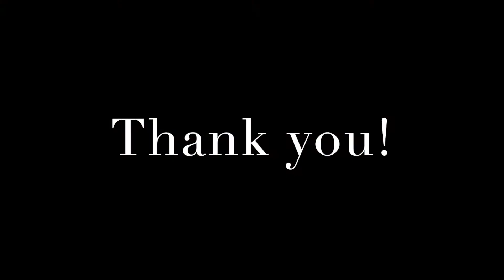Kako Miura - Intro video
Kako Miura
MAP Fellow (violin)